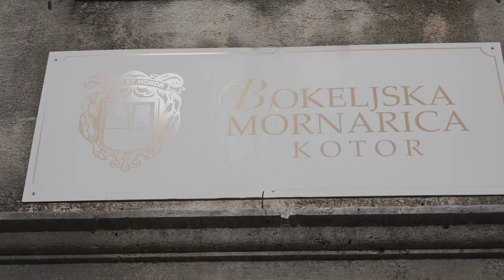Predsjednik Milatović u posjeti opštini Kotor